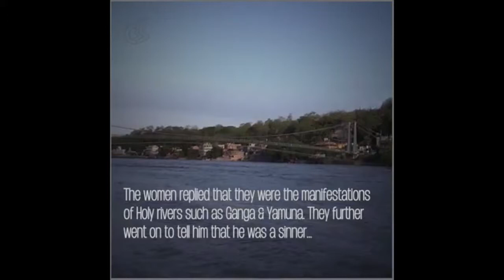The Story Of Vitthala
Lotus Divine - The Story Of Vitthala